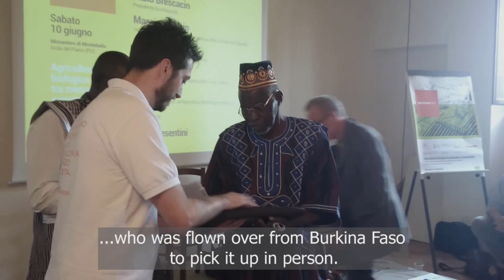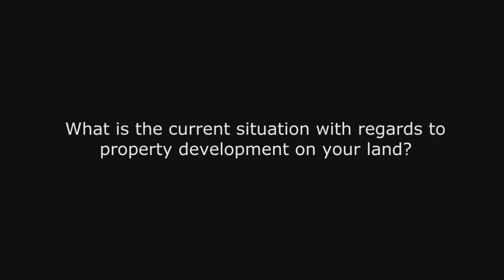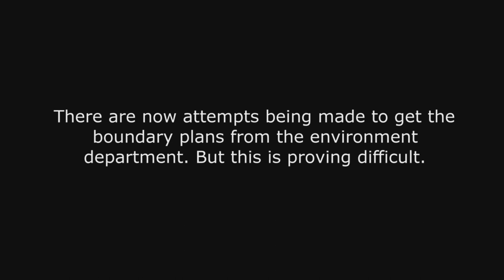Interview with Yacouba Sawadogo in Italy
This was filmed in June 2017 when Yacouba was invited to the Girolomoni Foundation in north east Italy  to pick up an award.